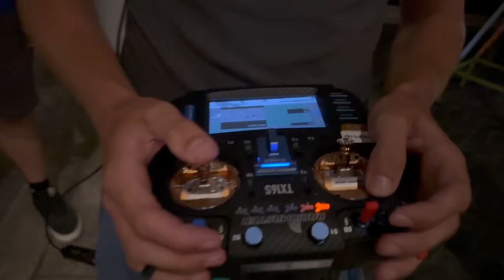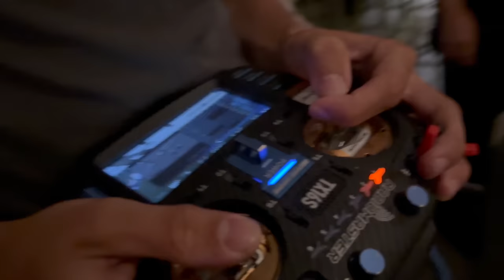This Office Park was made For FPV Pilots || FPV Freestyle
- Production Team -
Drew Camden/Caleb Wright - Producer
Reese d'Aquin - Editor
Brandon Yamawaki - Cameraman

United by PlatinumEDM